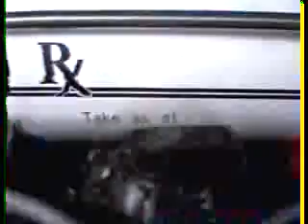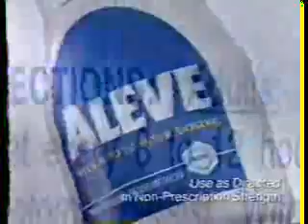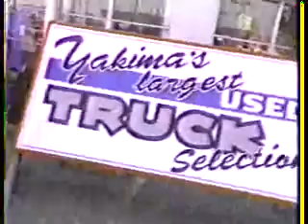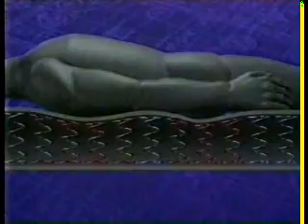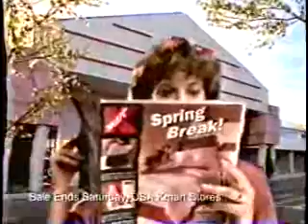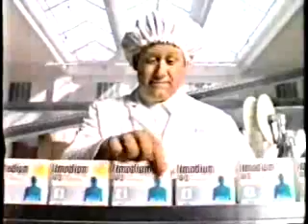KNDO/NBC commercials, 5/20/1995 part 2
Aired during 'Gramps' and TV's Censored Bloopers.
- Nestle Sweet Success
- Palmolive Antibacterial
- Aleve
- Playtex Cross Your Heart
- Century 21 (Michael McDonald/"Lean on Me")
- Dateline NBC promo (New Elvis Information)
- Days of Our Lives promo
- NBC Movie of the Week bumper
- Houdini: Unlocking His Secrets promo
- Northwest Ford Dealers (Ford Taurus)
- Eagle Hardware & Garden (Fresh Plants)
- Truck Ranch
- Jeopardy! promo/KNDO ID
- Sealy Posturepedic
- KFC (Variety)
- Maxwell House Flavored Ground Coffees
- Beef: It's What's For Dinner
- Tostitos (You Make the Call)
- Skintimate Skin Gel
- 1-800-WE-PREVENT/The More You Know PSA
- All-Star Bloopers promo
- Eagle Hardware & Garden (Really Cool Toilet)
- Seafirst Bank
- Northwest Ford Dealers (Ford Explorer)
- KNDO News 23 promo/ID (Are Day Care Prepared?)
- Hanes
- McDonald's (Super Size FREE)
- Glade Plug-Ins (Larger Rooms)
- JCPenney (Window Covering Sale/White Sale)
- Liz: The Elizabeth Taylor Story promo
- Burger King (Flame-Broieled Whopper)
- Bulls-Eye
- Pringles
- K-Mart (Spring Break 1995)
- Must See TV Tuesday promo
- American Intercultural Student Exchange PSA 800-SIBLING
- Tylenol Extended Relief
- Imodium A-D
- Fisher-Price Bubble Toys (New Rocket)
- McDonald's (Monopoly Game - Free Super Size)